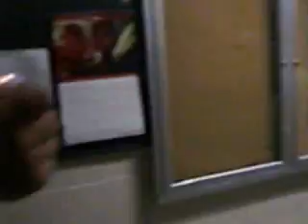CHUCKS PARTY WITH DABLUES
BLUESY ROCK INSTRAMENTAL PIECE WITH EDGE , CHUCKS PARTY DEVELOPED BY ACCIDENT 1 FRIDAY NIGHT IN 1998 AND CONTINUES TO SESSION TOGETHER . CHECK OUT NORRASOUNDLABS.COM.